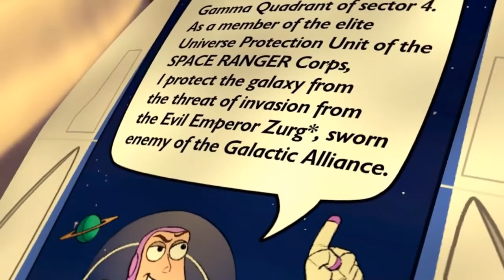Toy Story - "Eu Sou Buzz Lightyear" (Cenas)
Cenas: Toy Story
Gênero: Animação
Direção: John Lasseter
Roteiro: Joss Whedon e Andrew Stanton
Produtora: Walt Disney Pictures e Pixar Animation Studios
Ano: 1995